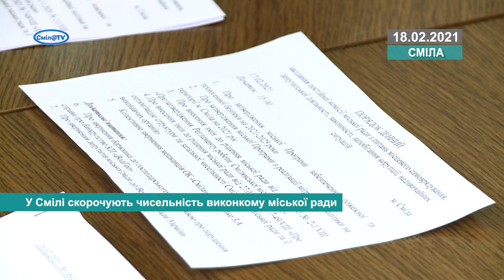У Смілі скорочують чисельність виконкому міської ради